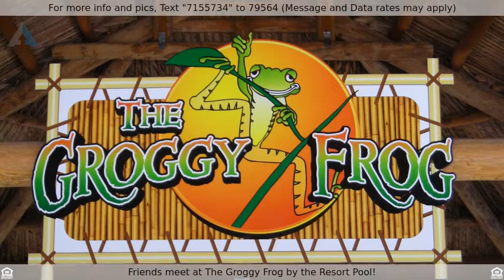Call For Availability - Bonita Village - 4302, Bonita Springs, FL 34134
Paradise South

WEEKLY and MONTHLY RENTALS! The Warm Southern Sun on the Large Lanai will make every day of your vacation one to enjoy!  This 2 bedroom, 2 bath floor plan will easily accommodate 4 persons and also offers a Hide-a-bed in the Living Room!  Bonita Village is located in the center of everything you will want to do when in SW Florida, and is the destination of choice for those desiring to be close to Bonita Beach!  Our FREE Beach Shuttle will have your feet in the warm sand in less than 3 minutes!  On-site, 2 Pools offer plenty of water for swimming or relaxing among the Coconut Palms.  This delightful residence is only steps away from the Clubhouse hosting a complete Fitness Center, Media, & Billiard Rooms, plus the adjoining Poolside Chickee, has 2 BIG SCREEN TVs.